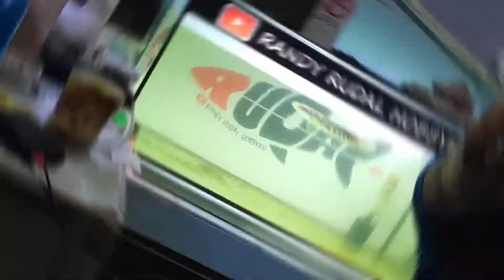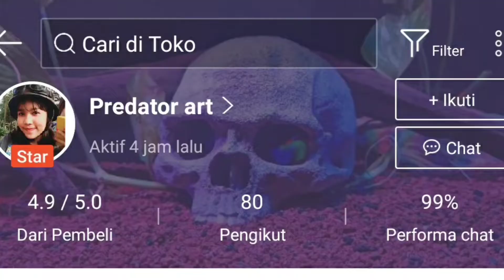👍Rekomendasi Set-Up Tank Channa Maru Horor 👻☠️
Halloo Freennn...
Biar Ga Bosen Dengan Tank Ikan Predator boleh lah Video Ini Jadi Inspirasi ,Rekomendasi Bias Ga Ngebosenin Nongkrong Depan Tank Hehe...
Cek juga Video² lain nya bisa Liat Link di bawah ...